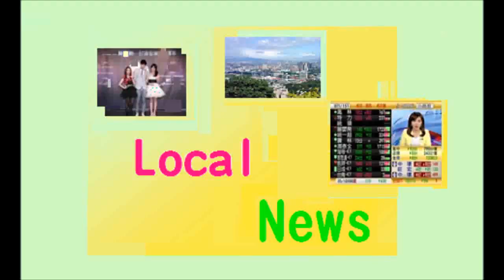老翁甩38公斤抗糖尿病 免終生吞藥